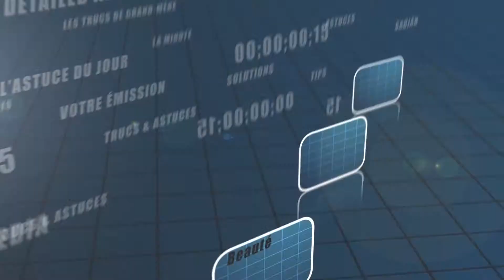Trucs et astuces - Comment choisir son fond de teint ?